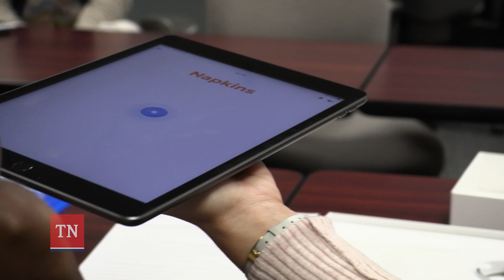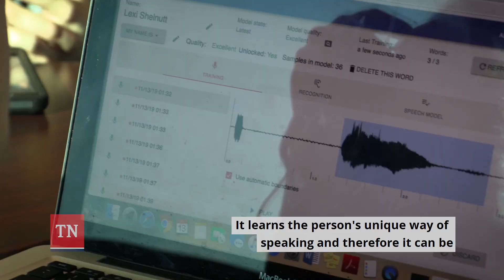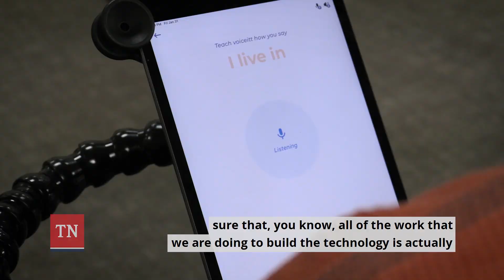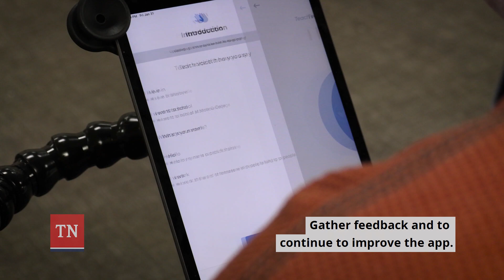Enabling Tech: Voiceitt Beta Testing